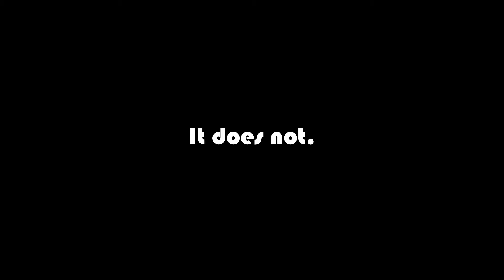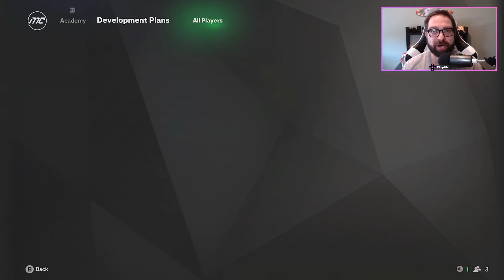FC25 :: The Youth Movement :: Ep02 :: Sporting CP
Back to the roots of this channel, a Road to Redemption with Sporting Lisbon!